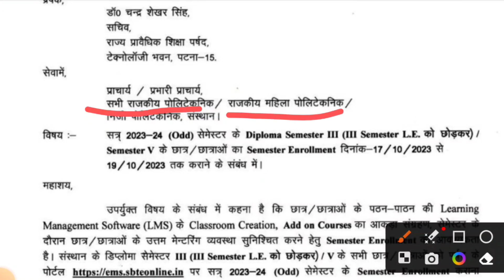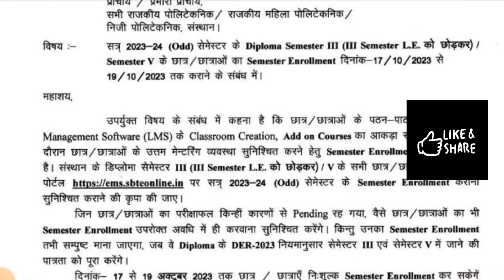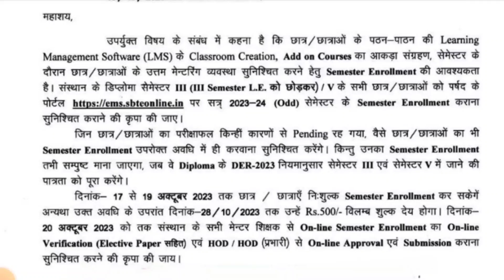Sbte Bihar New Update 2023/Semester Enrollment kaise kare /sbtebihar